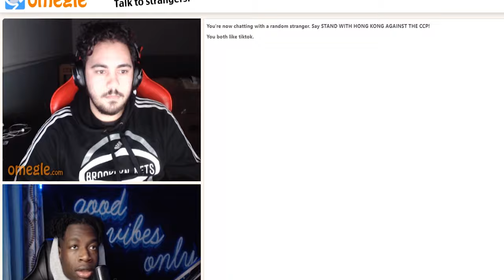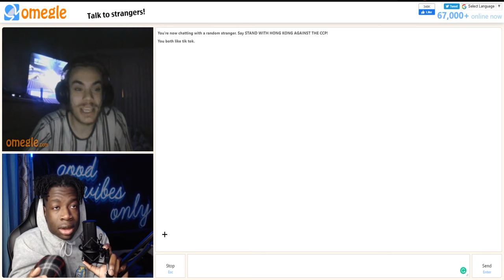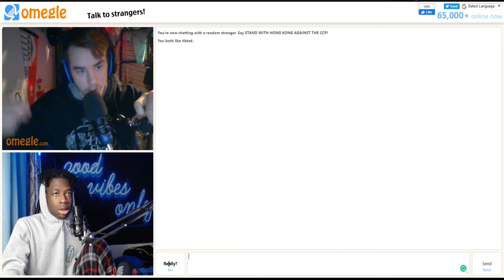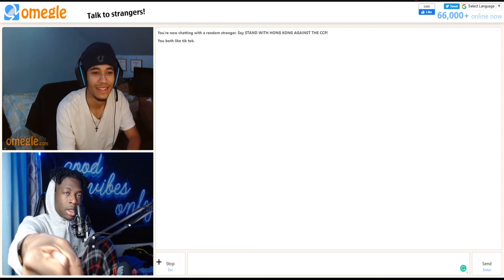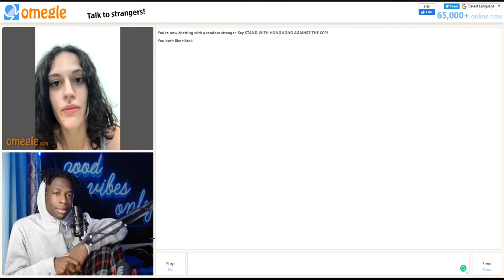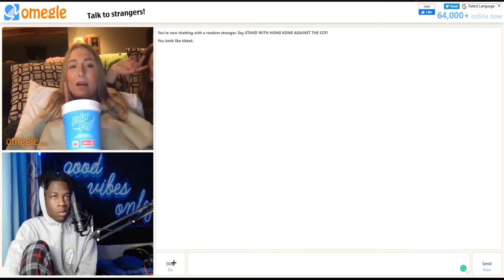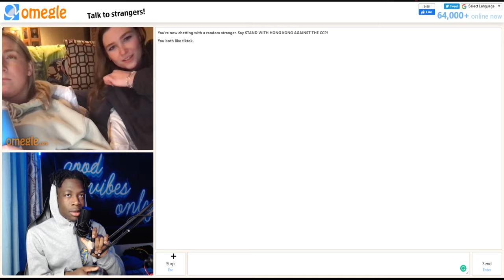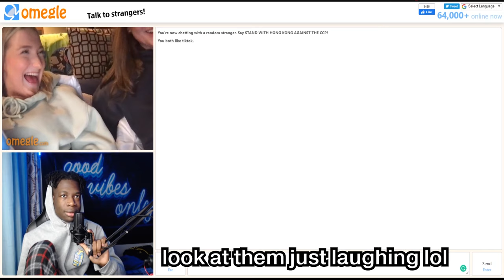OMEGLE GIRLS HAAHA SO QUIRKY AND FUNNY 😍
yes